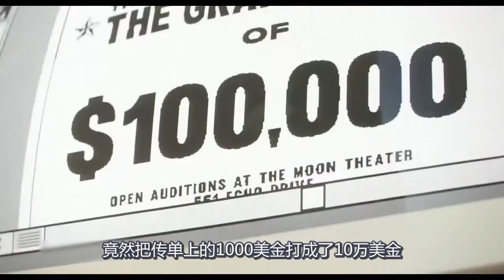来自动物世界的好声音，不可错过的音乐电影，好看好笑还好听！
电影、影视、励志、音乐、儿童